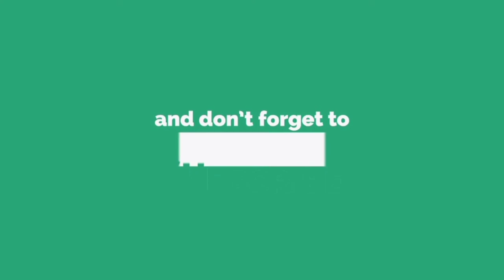VLOG#7: SPECIAL "EXPRESS" DOOR 2 DOOR PLANTS DELIVERY | W/ FREE FOOD SPONSORSHIP + HOUSE PLANT TOUR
Hi Beleavers 🌿
7th Vlog : NOW Ready for Viewing!!!
This vlog is talks more about our Extra Special Express Door-to-Door Delivery Services + Customer Care and Happiness.

Reminder:

Once we reach 1K followers on our YouTube channel, one of our lucky subscribers will get to have a chance to win a FREE PLANT.
Watch until the end to know how to get and win your FREE PLANT.

as to why you are the BEST PLANT PARENT to adopt our FREE PLANT.

Always, stay tune for more upcoming vlogs and videos. Thank you so much beleavers.